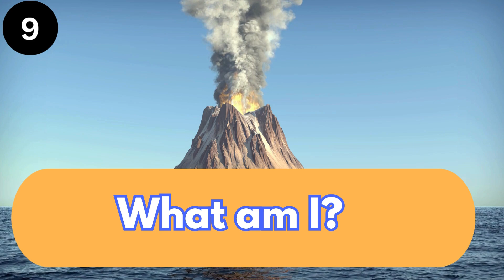Guess The Answer: Natural Disasters Riddles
Join us for a thrilling adventure as we learn about natural disaster activities through riddles. Can you guess what they are based on their different characteristics and images? This game is fun for diverse families of all ages to learn about nature and how it affects our daily lives. Identify each disaster before time runs out!!